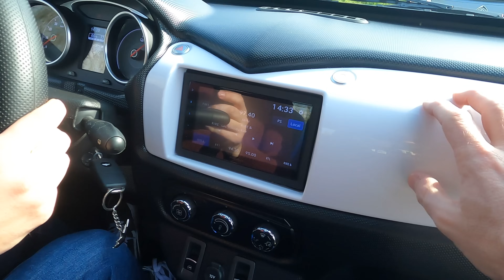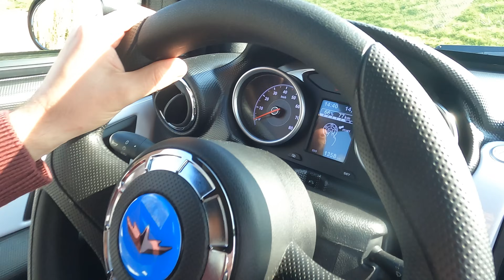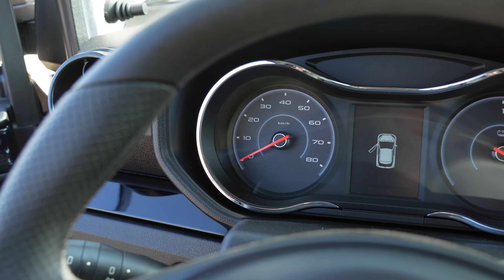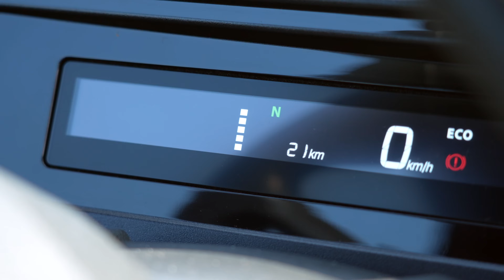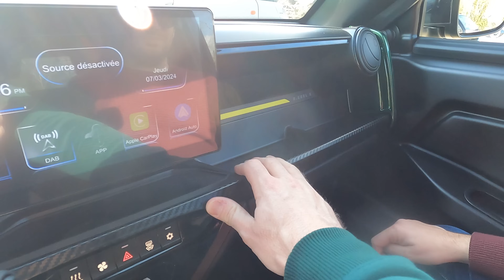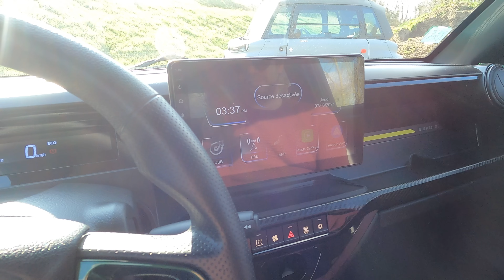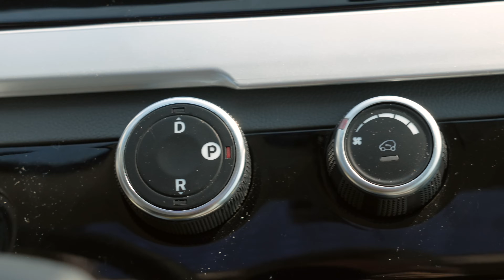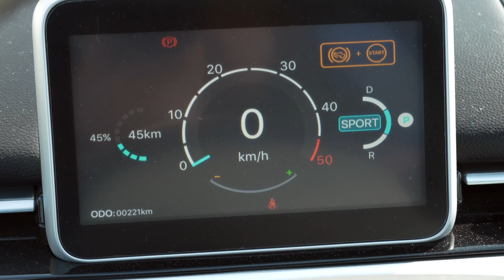Les ennemies de la Citroën AMI ! MAXI comparatif de MINI voitures électriques sans permis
La Citroën AMI est LA référence des petites autos sans permis électriques. Mais la révolte gronde et les concurrentes affluent !

Voilà donc 4 prétendantes très différentes de l'AMI Tonic (9.190 €, gamme à partir de 7.990 €) :
- La Ligier Myli Rebel X (18.399 €, gamme MyLi à partir de 11.499 €)
- La Chatenet CH46 E (19.800 €)
- La Eli Zero (16.790 €)
- L’Aixam E-City Sport (16.299 €, gamme e-City à partir de 14.299 €)

Avec Nicolas Meunier, journaliste spécialiste de ces petites bagnoles chez Challenge et Génération sans permis on va plonger ces 5 microcars dans 4 arènes
Le style
La construction et les équipements
La conduite
Leurs capacités de charge

Et on va voir qui en ressortira vivante de ce maxi comparatifs de mini bagnoles !

La version papier encore plus détaillée de ce comparatif est disponible dans Génération sans permis

Un très grand merci bien sûr à Nicolas Meunier qui officie donc pour Challenge et pour Génération sans permis, mais aussi à Arnaud Lescure (Les Deux Ponts !) pour leur aide précieuse dans la mise en place de ce comparatif.

Les chapitres de ce comparatif
0:00 Les concurrentes de l'AMI
0:46 Le style de la Citroën AMI
2:10 Le style de l'Aixam E-City Sport
4:11 Le style de la Chatenet CH46 E
6:27 Le style de l'Eli Zero
8:53 Le style de la Ligier Myli
11:31 L'intérieur de la Citroën AMI
14:49 L'intérieur de la Chatenet CH46 E
17:17 L'intérieur de l'Aixam E-City Sport
20:23 L'intérieur de la Ligier Myli
22:41 L'intérieur de l'Eli Zero
27:24 Les défauts de l'Eli Zero
28:18 Les défauts de la Chatenet CH46 E
29:04 Les défauts de la Citroën AMI
30:06 Les défauts de l'Aixam E-City Sport
31:09 Les défauts de la Ligier Myli
32:00 Au volant de l'Aixam E-City Sport
36:17 Au volant de l'Eli Zero
40:14 Au volant de la Chatenet CH46 E
45:00 Au volant de la Ligier Myli
50:43 Au volant de la Citroën AMI
57:42 La recharge de la Citroën AMI
58:34 La recharge de l'Aixam E-City Sport
59:45 La recharge de la Chatenet CH46 E
1:00:15 La recharge de l'Eli Zero
1:02:10 La recharge de la Ligier Myli
1:04:31 L'AMI toujours devant ?

Les conditions de cet essai
Liberté éditoriale : totale (contenu non revu par les marques)
Vidéo défrayée par l'une des marques : Non
Source de revenus de la vidéo : revenus Youtube (publicité en amont et pendant la vidéo)